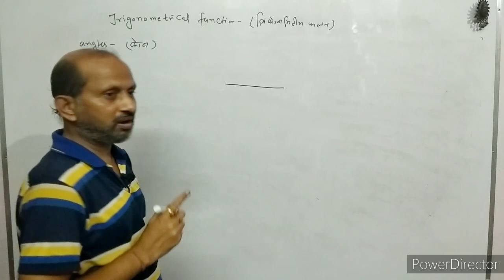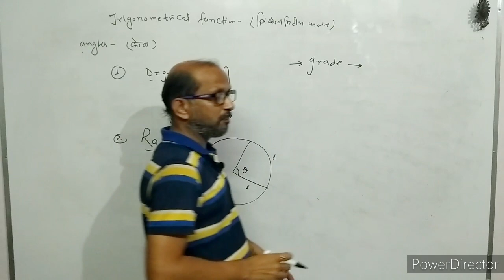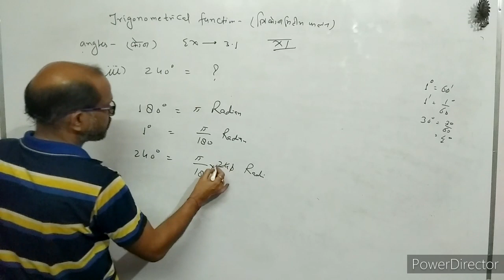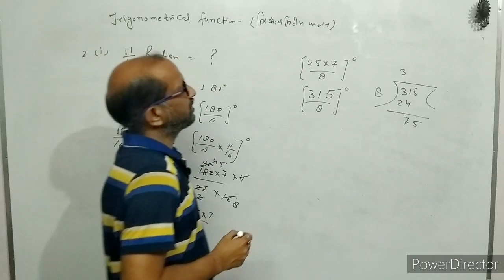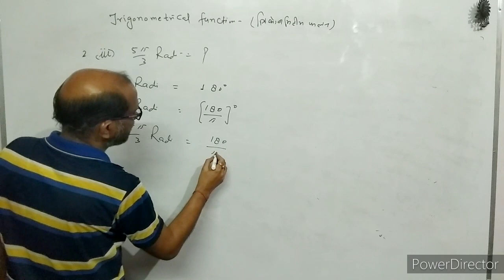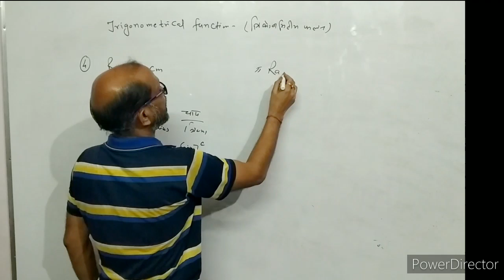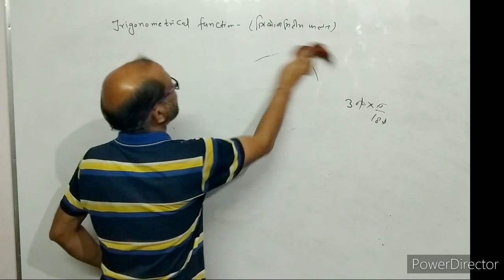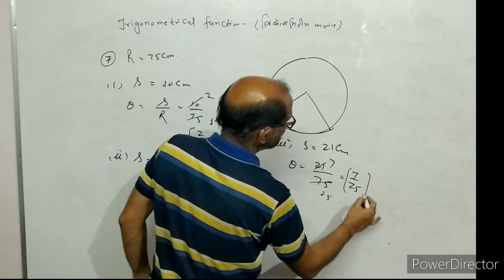XI_ Maths, (1)-Trigonometrical function. NCERT EX. 3.1, BY- Atma Academy, BY- A. Prakash.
In this video I have discussed about radian and degree measurements of angles.
I have given solution of NCERT CLASS XI MATHS EX. 3.1.